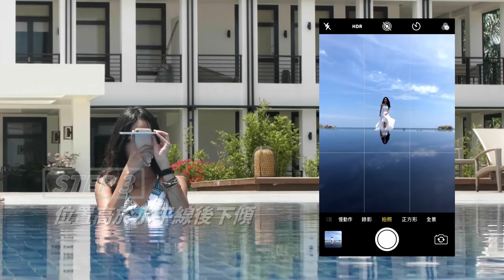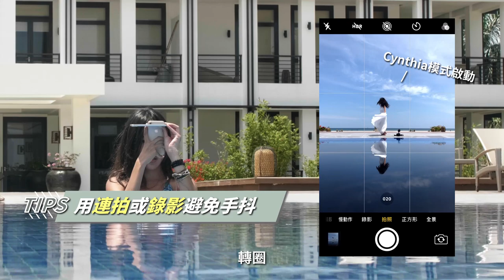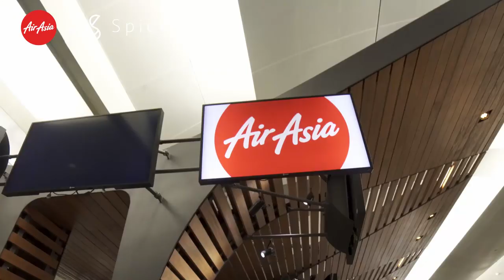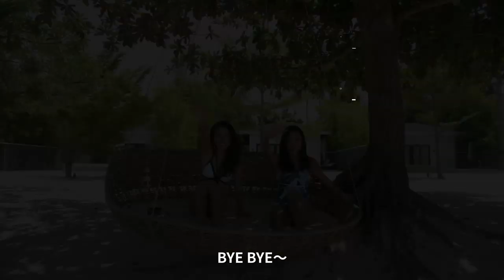AirAsia x Spice | 超心機 7 招度假拍照技巧大公開!! 無邊際泳池倒影照、翹臀背殺照訣竅：宿霧 菲律賓 自由行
度假超心機的旅遊照到底要怎麼拍? 這次 Janie 和 Celine 出外景到宿霧教你怎麼拍出度假超ㄑㄧㄡˋ的旅遊照! 超美的 Kandaya Resort 無邊際泳池，沙洲秘境 Kalanggaman 一次玩

資訊更正：第二招的 Ocean Pool Villa 名為 Beach Pool Villa, 大家如果要訂房別訂錯摟!